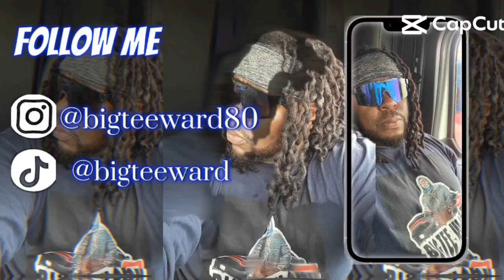Canelo vs Berlanga Press Conference